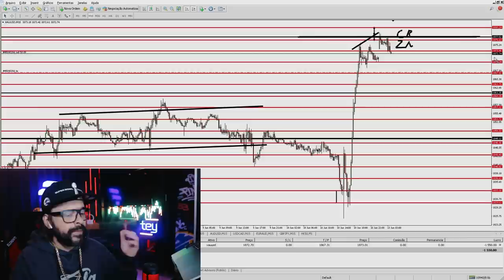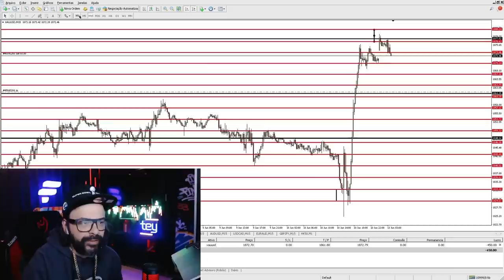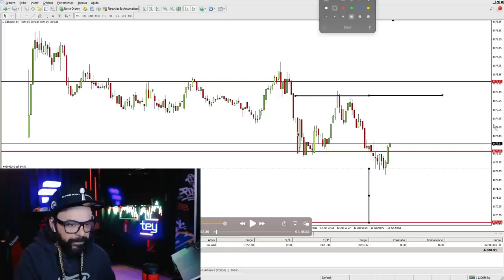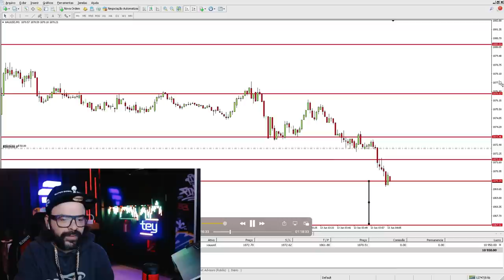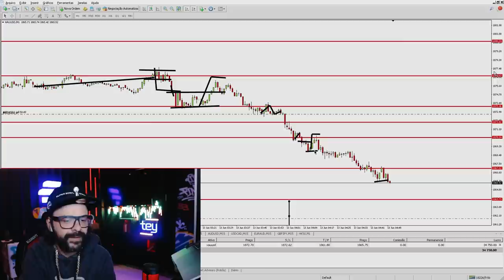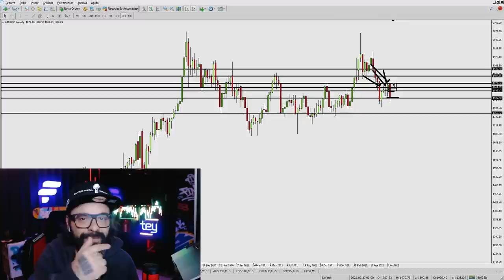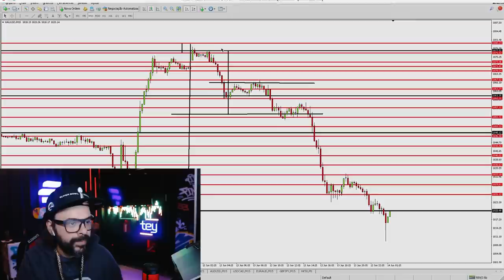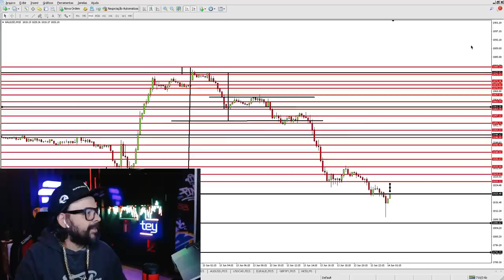FIZ MAIS DE 270K REAIS COM ESSA ESTRATÉGIA NO OURO | FOREX | DAYTRADE